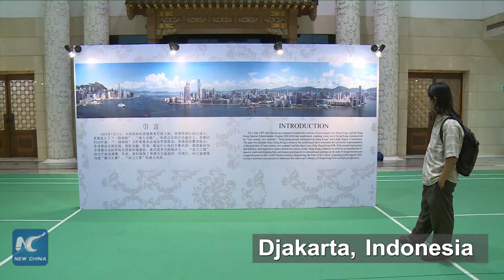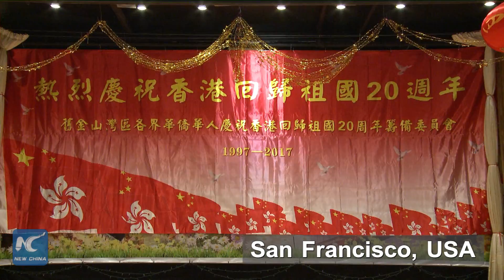Photo exhibitions mark Hong Kong's return to motherland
Photo exhibitions have been held in various countries to mark the 20th anniversary of Hong Kong's return to the motherland.